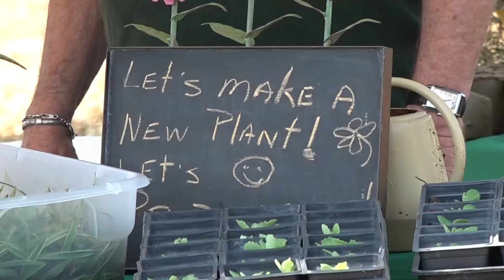Waco gardening fair for kids on Sunday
14th annual fair helps kids learn that they can grow plants too.